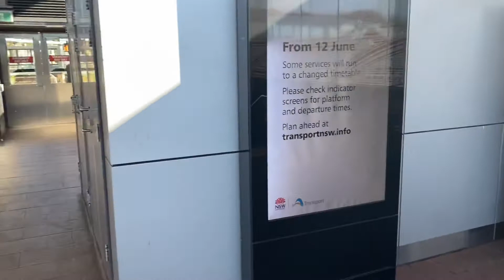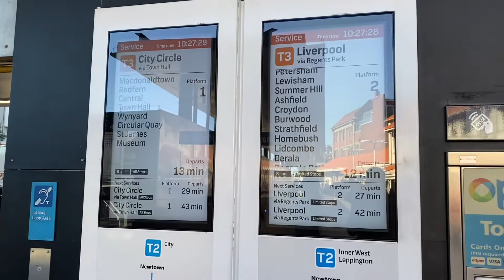Sydney Trains Station Tour #2: Newtown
Newtown Station is on the T2 Inner West and Leppington Line. It opened on the 26th of September 1855. It then rebuilt on 10th of January 1892, then 29th of May 1927 and 29th of October 2012 (with new entrance to the station was opened, constructed as part of a major upgrade to the station and surrounding precinct. The upgrade work included demolition of the existing platform building, replacing the platform surface and canopies, and the construction of a new concourse featuring lifts and enhanced stair access to the platform.)

Filmed on: 6th of June 2021.